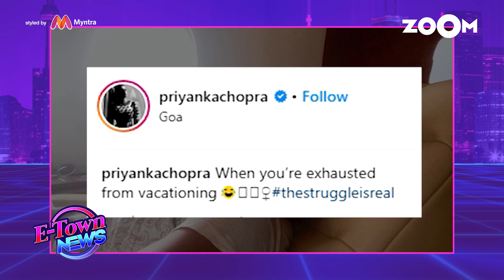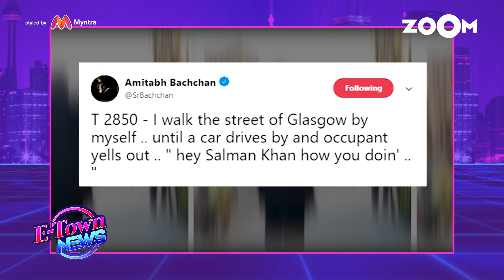Amitabh Bachchan Mistaken To Be Salman Khan In Glasgow | Nargis Fakhri Enjoys On Vacation & More